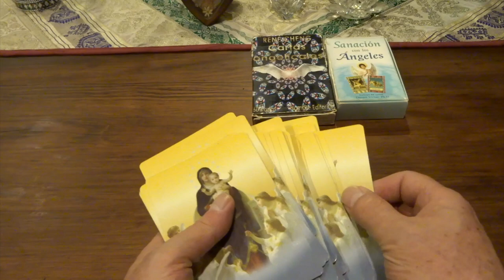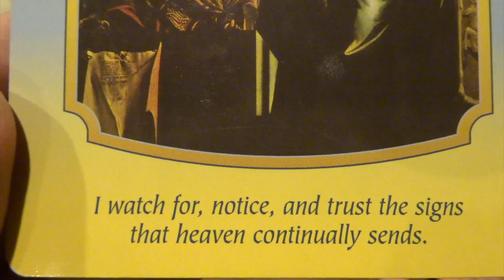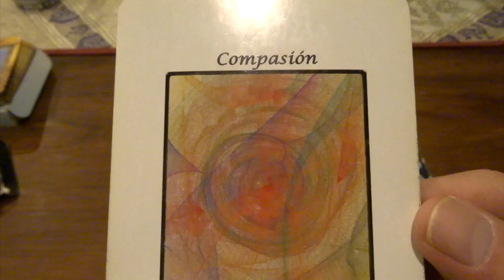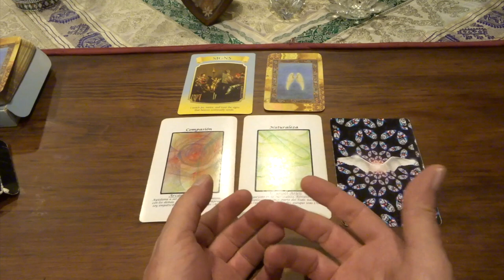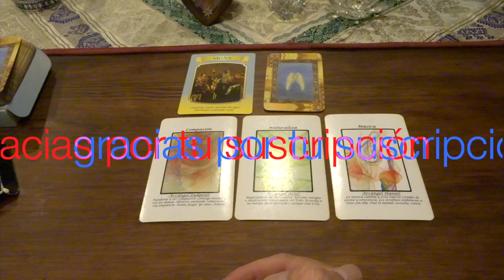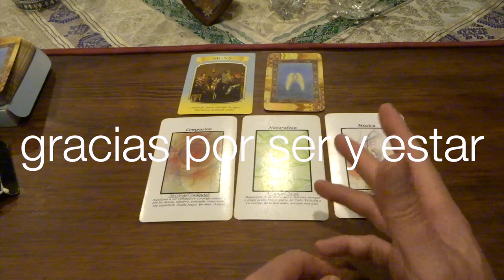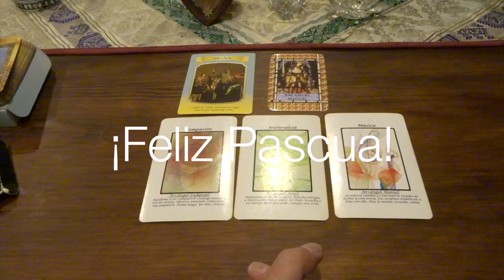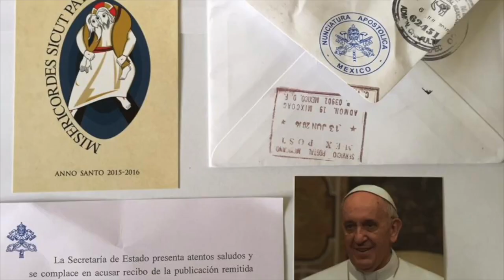Oráculo de ángeles del 29 de marzo al 4 de abril del 2021 / Adamas - BienEstar Holístico canal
Por favor comparte los mensajes de los ángeles de la semana del 29 de marzo al 4 de abril del 2021.

ORÁCULO O LECTURA:

Mensaje general de la Virgen María para toda la semana: señas, señales.
Lunes y martes: arcángel Zadquiel: compasión.
Miércoles y Jueves: arcángel Ariel: naturaleza.
Viernes, sábado y domingo: arcángel Haniel: música.
Mensaje adicional de los ángeles para todos nosotros, en especial, para los que cumplen años o celebran algo: arcángel Miguel (poder, protección, fe, liderazgo, etc.).

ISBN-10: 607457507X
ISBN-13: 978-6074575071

¡ Infinitas GRACIAs !